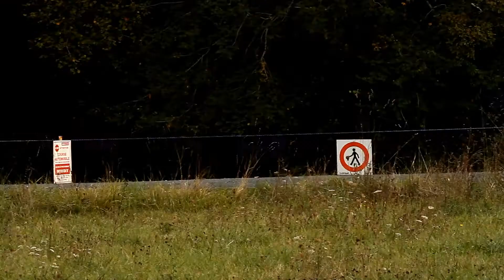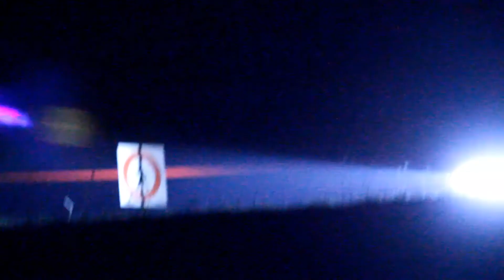19eme Rallye Sarlat Perigord Noir 2014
4 et 5 Octobre 2014       ES 1-2-3  ''St Cyrq  Carpe Diem -7KM900                                ES4-5 ''Marquay -8KM